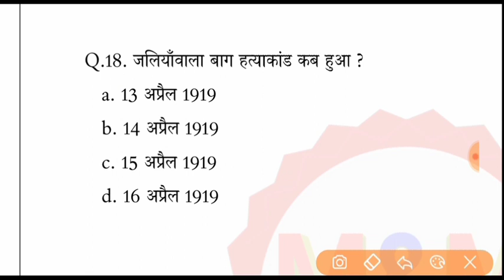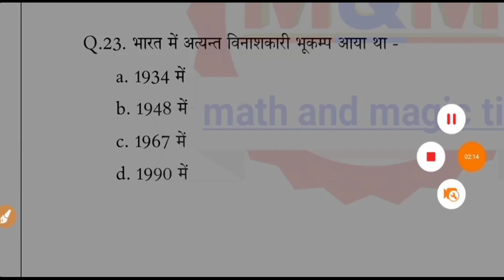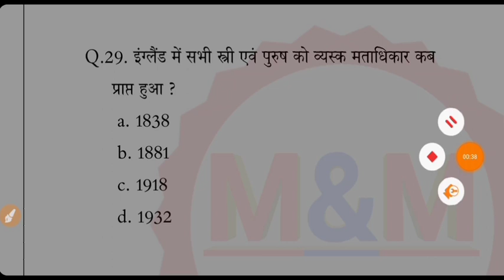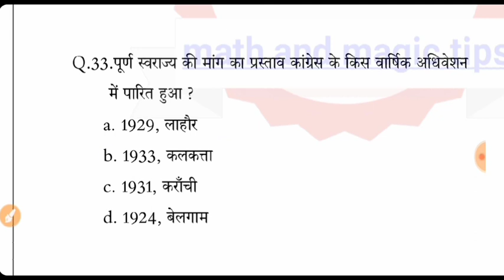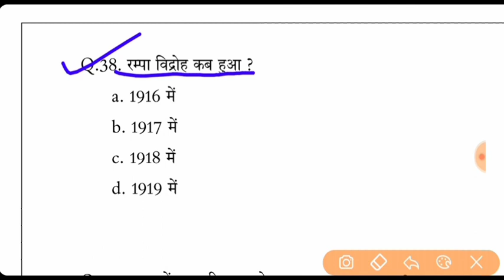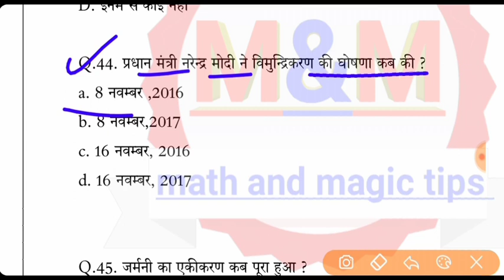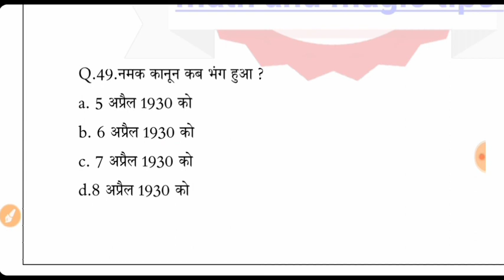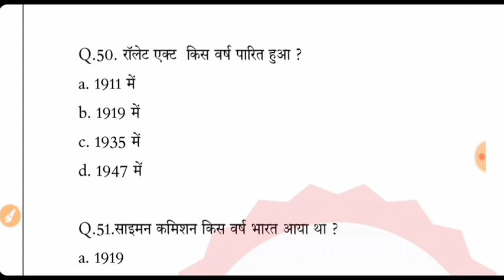Social science vvi objective question 2021,10th social science vvi objective | matric 2021 ka que #1